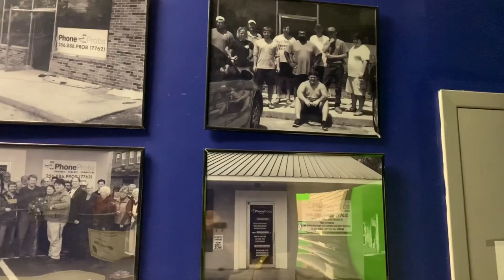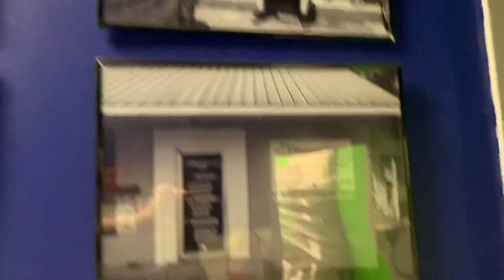How I grew my cellphone repair Business!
I started PhoneProbs back in 2011 out of my bedroom repairing phones and meeting people to get them back to them or meeting them at my house. I then teamed up with my friend Corey Pritchard and we started in a very small building with only two customer parking spots when then moved to a larger location beside Unclaimed Baggage Center. In 2015  me and my business partner Corey has some disagreements and separated. My dad and brother and myself went into business together and mover to what it is today our location beside Walmart it use to be a Radio Shack building. I left the company taking a buy out in 2018 but it is still family owned and operated till this day!

Have a broken device? Try our mail-in-service and have it repaired the same day and shipped back out the same day! Go to this link here for more details